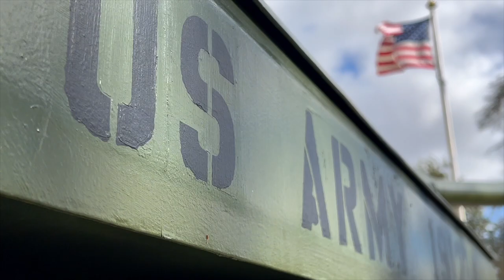The Caisson Song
The Official US Army Song called "The Caisson Song" played on the Bagpipes for this militarymonday This song is now Known and retitled "The Army Goes Rolling Along".

What is a Caisson?
A caisson is an old word for a chest or wagon for holding or conveying ammunition.

The History behind the Song:
The Caisson Song was designated the official song of the United States Army in 1956. Yet its history goes back to March 1908.
This music arrangement is only part of the history of the Army Song. While stationed in the Philippines in 1908, 1st Lt. Edmund Gruber, a field artilleryman, wrote the original melody. Gruber named it the "Caisson Song," with the original lyrics reflecting routine activities of a horse-drawn field artillery battery.

Lyrics:

Over hill, over dale
As we hit the dusty trail,
And the caissons go rolling along.
In and out, hear them shout,
Counter march and right about,
Then it's hi! hi! hee!
In the field artillery,
Shout out your numbers loud and strong,
For where'er you go,
You will always know
That the caissons go rolling along.

In the storm, in the night,
Action left or action right
See those caissons go rolling along
Limber front, limber rear,
Prepare to mount your cannoneer
And those caissons go rolling along.
Was it high, was it low,
Where the heck did that one go?
As those caissons go rolling along
Was it left, was it right,
Now we won't get home tonight

Filmed: Dark Isle Productions
Played on Bagpipes by: Tress Maksimuk